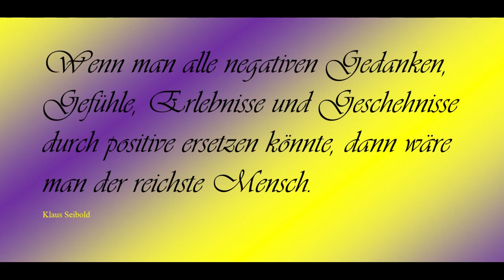0712 - Positives Denken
Sicher, in jedem Land gibt es Solche und Solche. Trotzdem kann man meist eine Grundtendenz erkennen, und hier in Tansania ist diese sehr gut erkennbar...

Backgroundmusik:
Shauna's Theme von Jorgen Kruse

Download von Jamendo